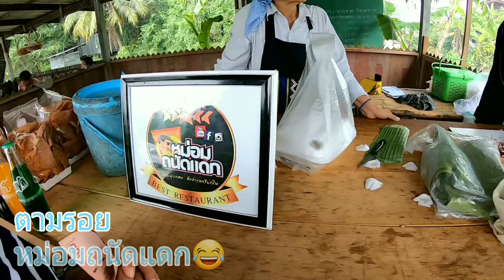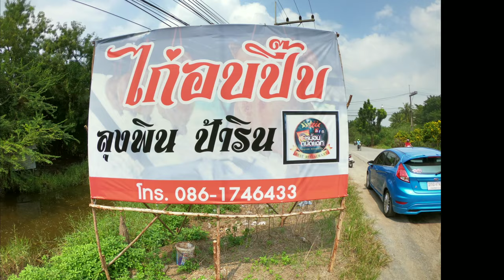ว๊าปไปกิน ไก่อบฟางลุงพิน นครชัยศรี ตามรอย#หม่อมถนัดแดก